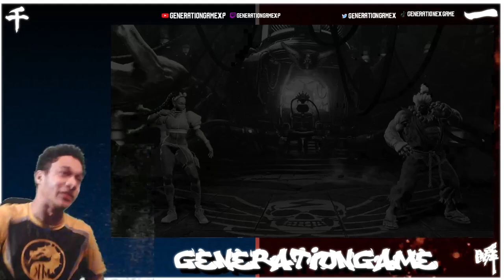How good is my Akuma!?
FInally went to rank to see where my Akuma would be placed and was quite surprised by the result